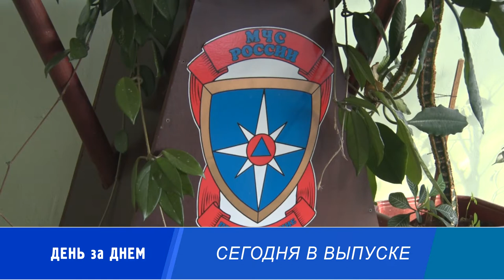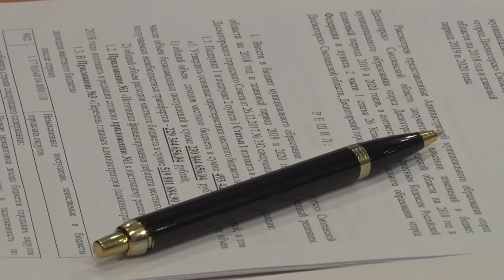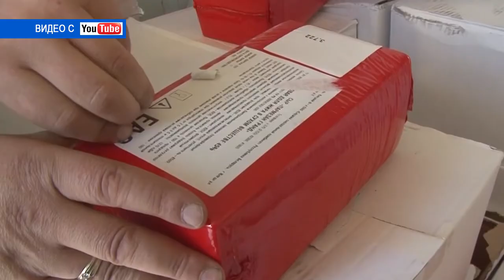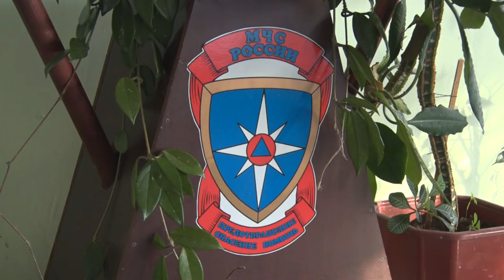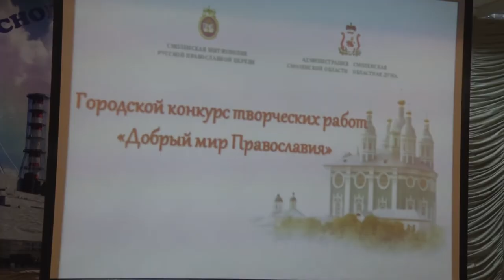Десна-ТВ: День за днём от 22.11.2018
В выпуске:
- депутаты горсовета обсудили вопросы социальной политики;
- смоленские полицейские задержали наркодилера;
- в Десногорске завершился муниципальный этап Рождественских чтений.